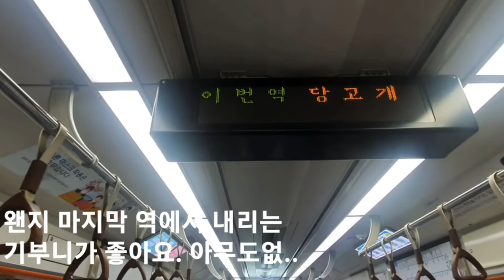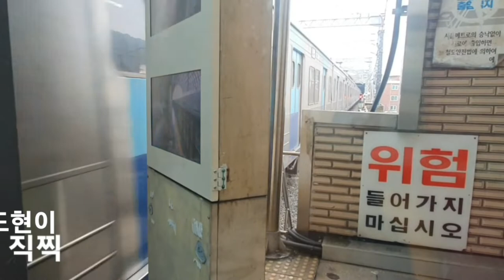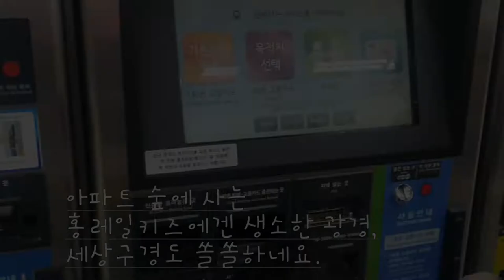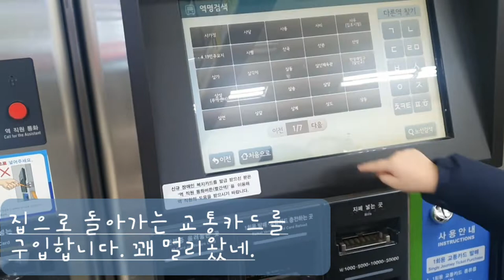4호선 신차 잡으러 당고개역으로 출동, 현실은 S차와 납작이 잔치, 언제오죠;;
신차 한번 타보겠다고
출사 나왔지만...납작이, 납작이, s차, s차, s차...
그래 폐차 전에 많이 봐뒀다 치자!